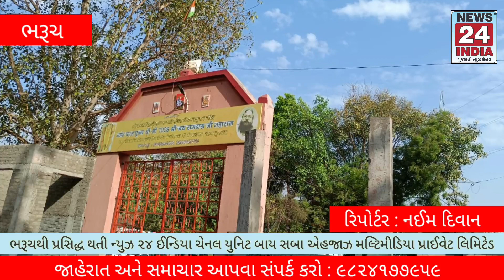માં ભગીરથી રેવા સેવા ટ્રસ્ટ દ્વારા રામનવમી નિમિત્તે હવન પૂજા, ગૌ પૂજા, વૃક્ષારોપણ તેમજ ભજન સંધ્યા